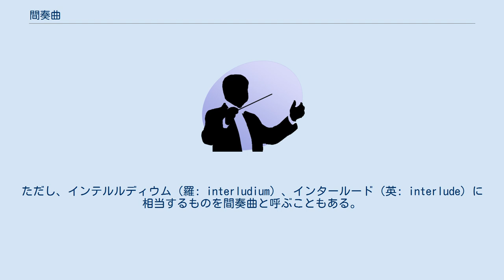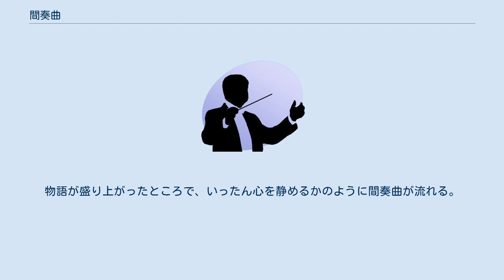間奏曲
間奏曲（かんそうきょく）は、間に演奏する経過的な楽曲（普通は器楽曲）の総称。
 インテルメッツォ（独: Intermezzo）、インテルメッゾ（伊: intermezzo）と呼ばれるものにほぼ相当する。
ただし、インテルルディウム（羅: interludium）、インタールード（英: interlude）に相当するものを間奏曲と呼ぶこともある。
また、アントラクト（仏: entr'acte）、アクトチューン（英: act-tune）、ツヴィッシェンアクト（ツヴィッシェナクト、独: Zwischenakt）は、インテルメッゾに含まれる概念である。
 本項では、インテルメッツォと呼ばれる間奏曲について記す。
なお、幕間劇のことをインテルメッツォと呼ぶことがあるが、これは間奏曲でないのでここでは言及しない。
 また、間奏とは、ひとつの楽曲の中で、声楽曲ならば声楽を伴わない器楽部分、器楽曲ならば主奏者（独奏者）が休止する部分のことである。
 オペラなどの劇の幕と幕の間、または、一つの幕の中での小休止に演奏される楽曲である。
 前者で著名なのはビゼーのオペラ『カルメン』（全4幕）のそれである。
いずれも、幕間の休憩の後、次の幕の開幕直前に演奏される。
ワーグナーのオペラにおける、次の幕への前奏曲に相当するが、『カルメン』にあっては次の曲からが新しい幕であるとされている。
 後者で著名なのは、マスカーニのオペラ『カヴァレリア・ルスティカーナ』（全1幕）の間奏曲である。
物語が盛り上がったところで、いったん心を静めるかのように間奏曲が流れる。